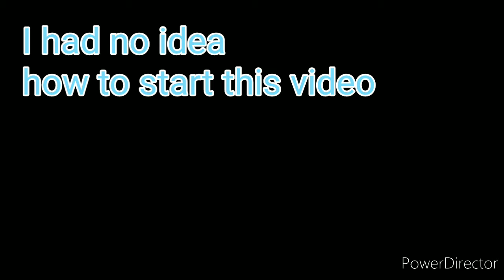video technology-the gamer brony |yes we're talking about that now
this was a school project for tech skills